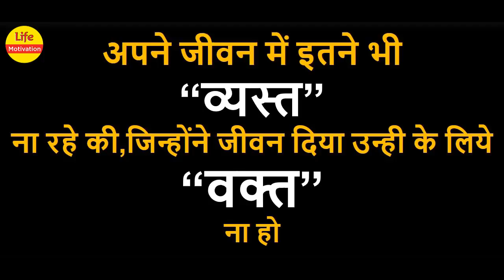माँ का दर्द | Heart Touching Video | Maa vs Beta | Maa Ki Mamta | Sad Story | Life Motivation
माँ के दर्द की दिल छु लेने वाली कहानी का विडियो देख आप रो भी सकते है माँ की ममता और उसके बेटे का व्यव्हार दिखाता ये विडियो पूरा देखे

एक बच्चा जब छोटा होता है तो अपने माता पिता से अलग नहीं होता , बच्चा चाहे जितना भी बड़ा हो जाए पर जीवन भर अपनी  माँ का लाडला  रहता है | बच्चे माँ बाप से कैसा भी व्यव्हार करे  माँ की ममता  हमेशा रहती है माँ अपने बच्चे के लिये क्या क्या नहीं करती , आखिर ऐसा क्या हुआ की माँ ने कहा हर हालात में इंग्लिश सीखनी है , बूढी और लाचार  माँ के प्यार को  दिखाने वाला पूरा विडियो देखे

mothers love for children
what mother want ?

मुझे हर हालत में इंग्लिश सीखनी है |
बूढी माँ का दर्द
लाचार माँ
रुला देने वाली कहानी
Maa vs Beta
Life Motivation
hearttouching video